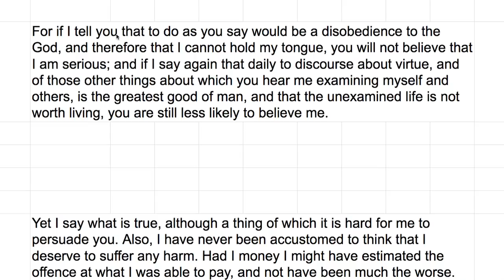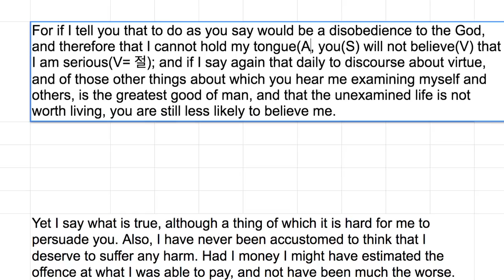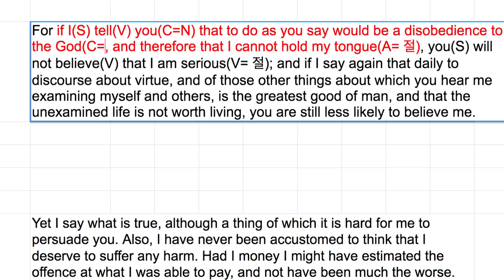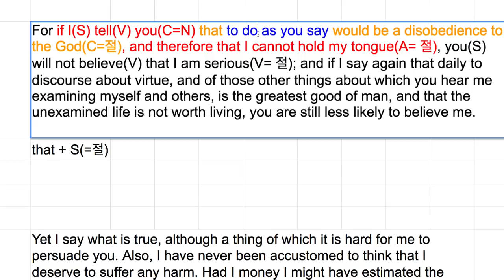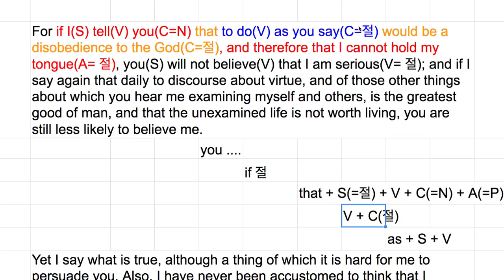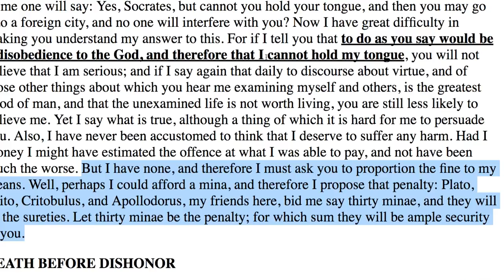[영어의 구조] 245 - 절의 계층구조